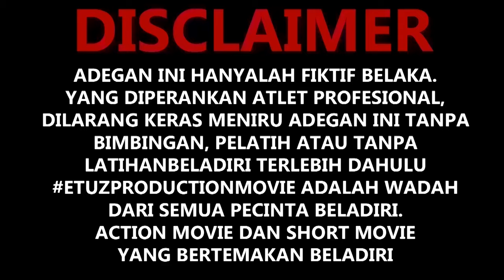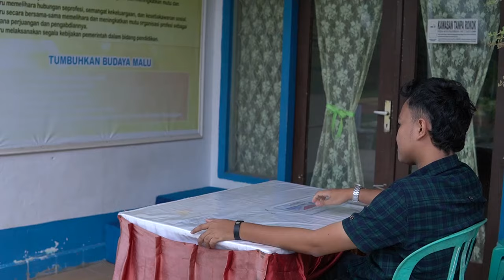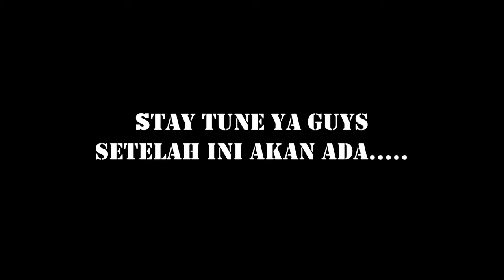KAKAK KELAS 1 || FILM BELADIRI INDONESIA